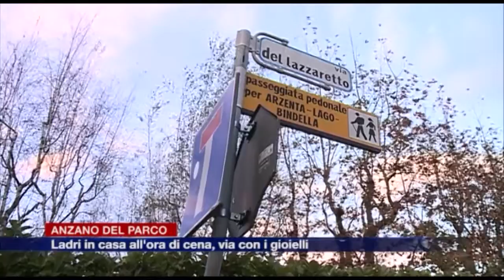Etg - Ladri scatenati ad Anzano del Parco